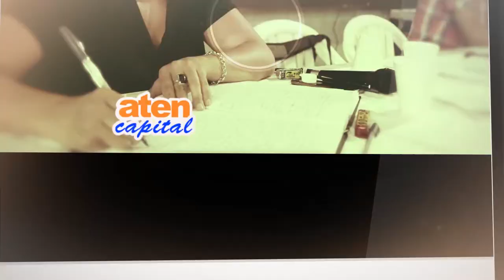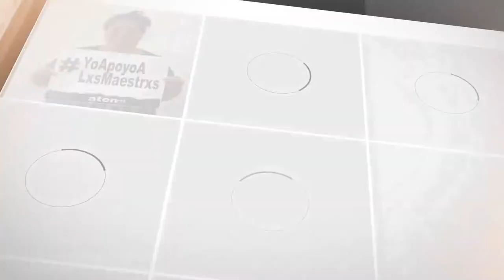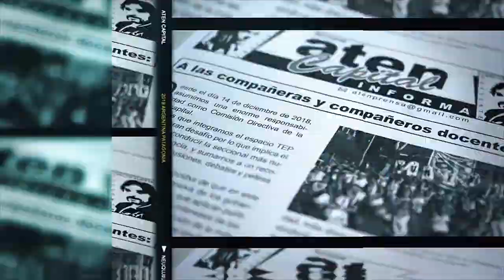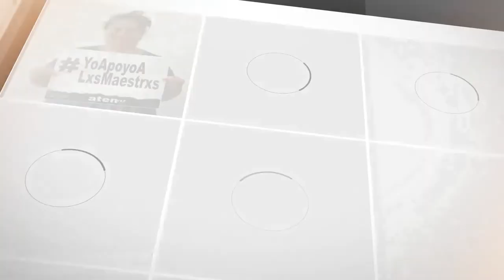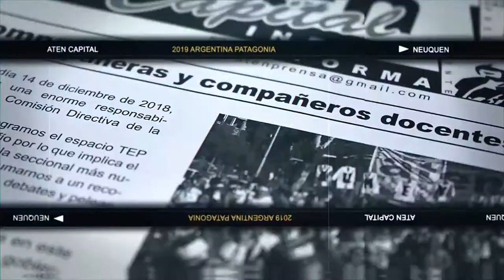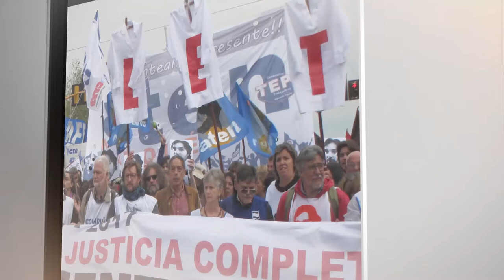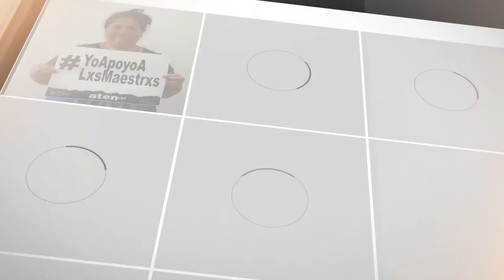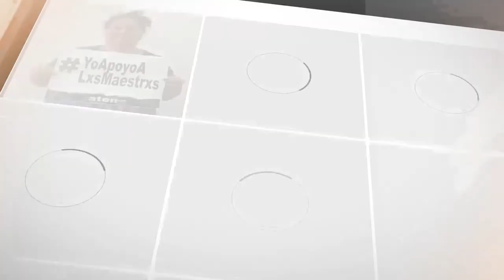10° emisión de (A)prender la radio, el programa de aten capital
En esta 10° emisión de (A)prender la radio, nos visitaron:
Gustavo Urrutia, director del Elenco de teatro
Ayelen Sepúlveda, secretaria de extensión
Lara Acosta: docente de dramaturgia, maquillaje y análisis de textos en teatro.
[Ariela Hale: coordinadora del área de práctica y residencia docente.
Todxs compañerxs docentes de la ESBA quienes contaron los proyectos que tienen en la escuela.

(A)prender la radio, 10° emisión:
- Boletín sindical
- Entrevistas: Proyecto radioteatro, y la ESBA en el estudio.
- Estreno del radioteatro:
"Instrucciones para abrazar el aire"
de Arístides Vargas
De 18 a 19hs., por FM 103.7 UNCo-Calf